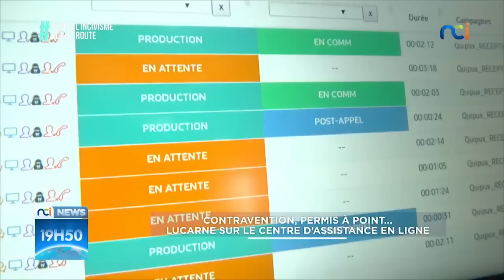NCI NEWS du mercredi 08 février 2023 avec Evelyne Deba